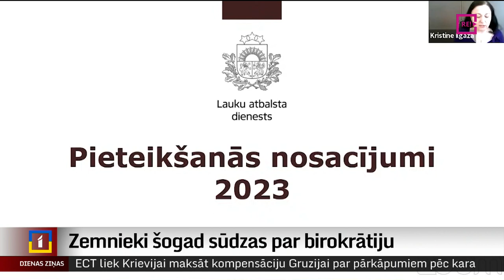Zemnieki šogad sūdzas par birokrātiju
No šīs nedēļas lauksaimnieki var sākt pieteikties platību maksājumiem. Pirmajā dienā šo iespēju izmantoja vairāk nekā 700 zemnieku. Tas ir gandrīz tikpat daudz cik pērn pirmajā pieteikumu dienā. Taču jautājumu un neskaidrību zemniekiem šogad ir daudz vairāk. Turpina kolēģis Ģirts Zvirbulis.